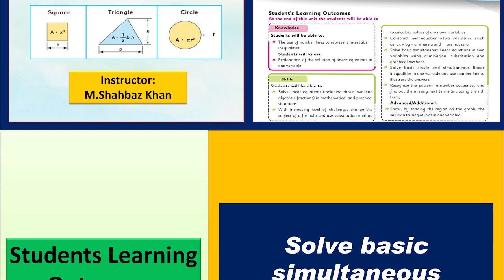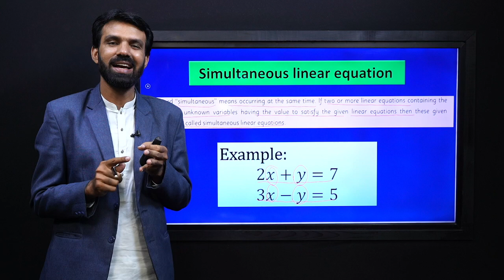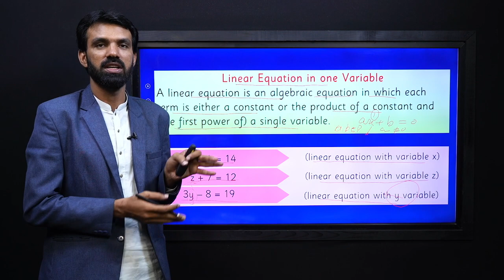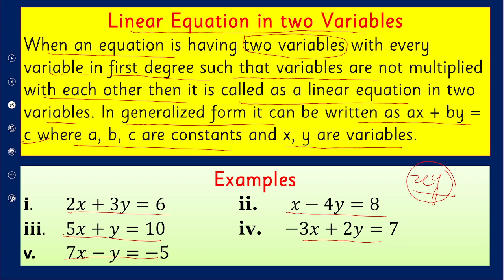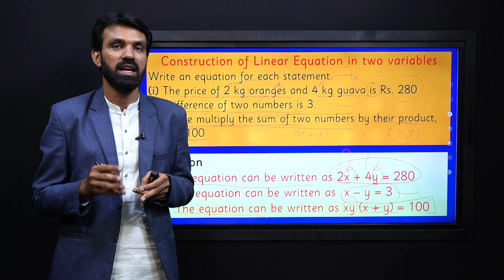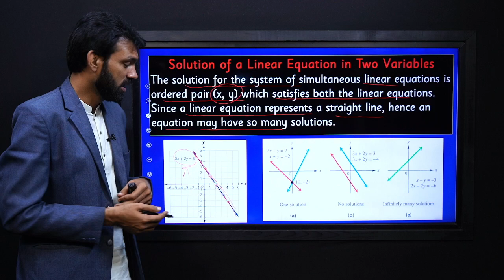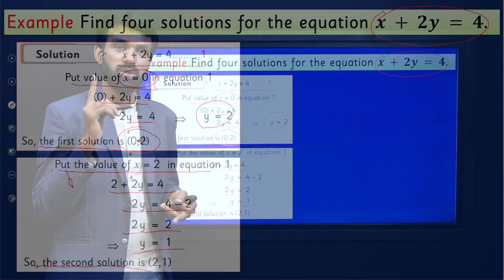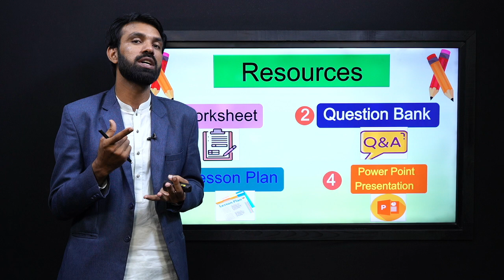Mathematics Grade 7 topic 8.2 || NCP 2022-23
1.PowerPoint Presentation